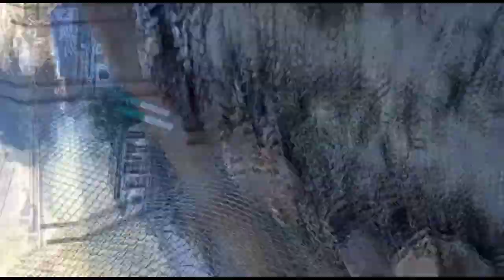Houses of Romal Singh Thandapani in the rising area of ​​Assar Distt Doda collapsed due to snow.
Houses of Romal Singh S/o Badri and Chaina Devi w/o Late Romesh kumar R/o Thandapani Charrota in the rising area of ​​Assar  Distt Doda collapsed due to snow at night.However, the casualties were saved and the financial losses were much higher.As soon as the news of the incident  reached the people of the area rushed to the rescue.The Sarpanch of the Pyt and the common people have appealed to the government to provide immediate relief to the victims.